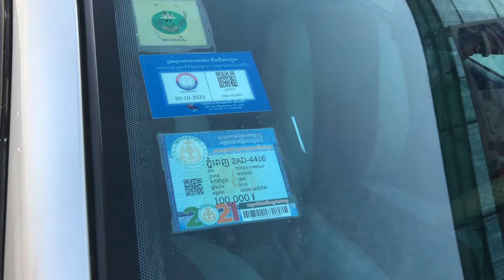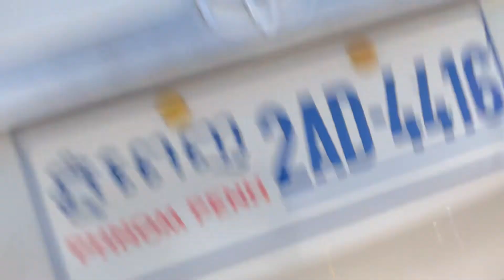ឡានស្អាតលក់ធូរថ្លៃ COROLLA 04 LE ពណ៍ទឹកប្រាក់ តម្លៃធូរៗចរចារបាន 077428210/0978691620/010624380